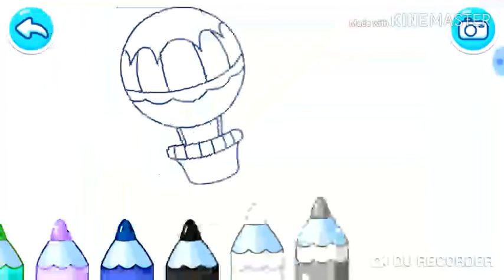[Baby bus] Gấu Panda đi công viên giải trí ăn kem, trò chơi màu sắc cho trẻ em